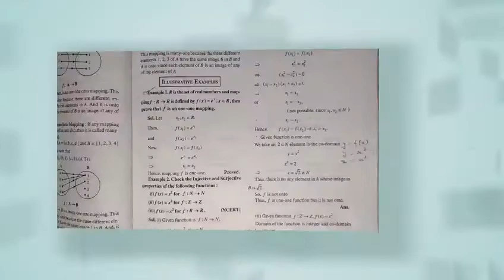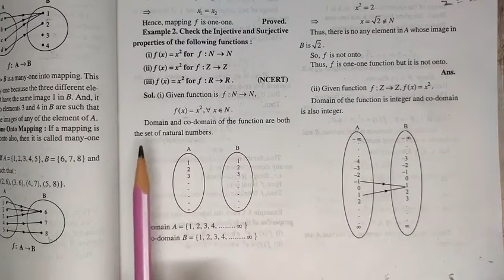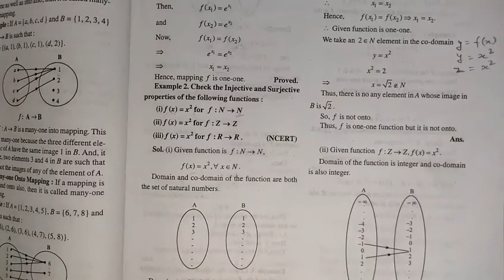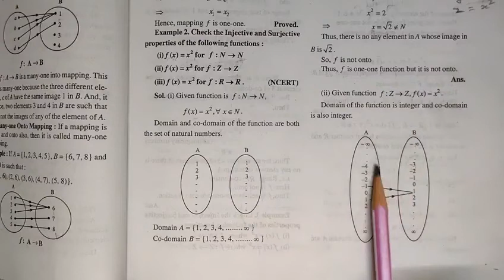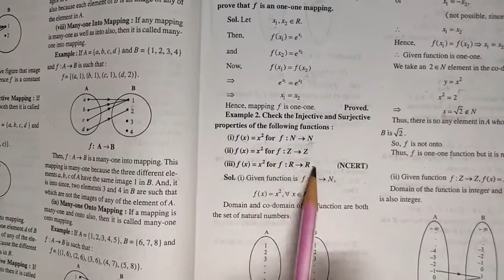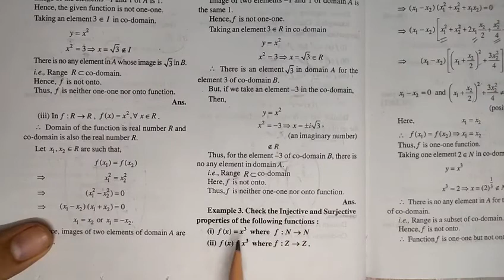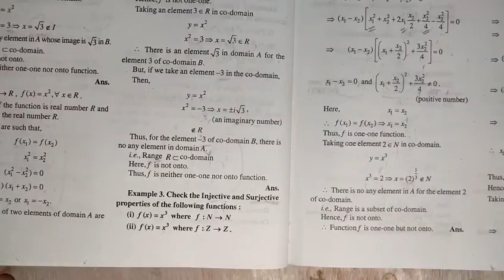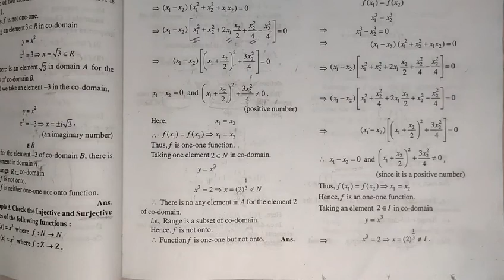relations and functions | examples of exercise 1.2 - (Part 1) | class 12 maths ncert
Key Areas Covered in this session:

1. questions on functions - onto, into, one-one, many-one

questions on functions
questions on onto function
questions on into functions
questions on one-one functions
questions on many-one functions

relations-introductionandbasicconcept